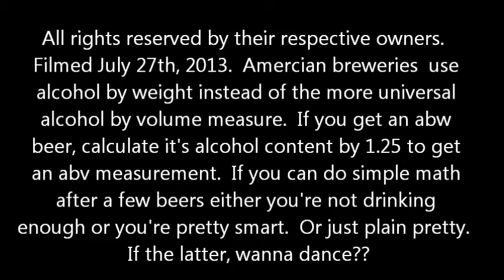Steve's Saturday Beer Review Episode 95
Genesee Beer(Genesee Brewing Co. Rochester NY USA)